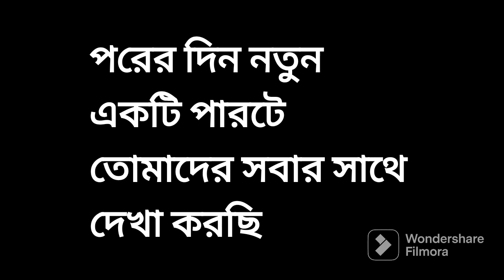April In Kashmir|||||| Part 3....... Sonmarg Masti••••• *read description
Apps Used to Edit This Video (Links of App):

Edited by-

⭐ Thumbnail-